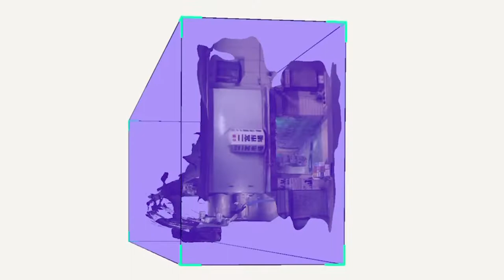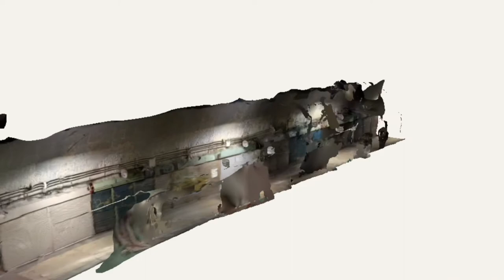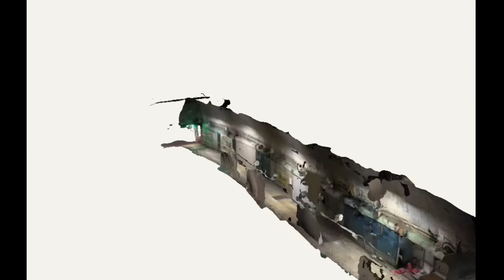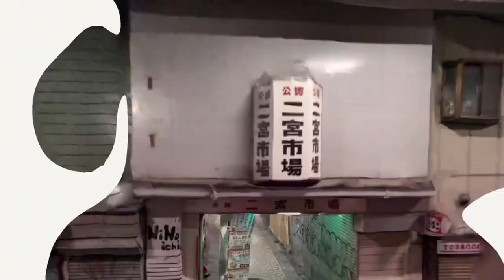Official Ninomiya Market and Old Graffiti Art NFT Street art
A controversial work that realized the metaverse of Public Ninomiya Market and Old Graffiti Art.  Conservation and evolution of street art.  Street culture born from non-NFT?  Real?  Digital?  street?  Only the fact that if we were to express the present, it would be art.

Ninomiya Market, which is a 5-minute walk from Sannomiya, is a market that retains the taste of the Showa era, with only discerning shops backed by the experience cultivated over many years.  At Ninomiya Market, there is a warmth of warmth and a bond between people, and there is a love for Ninomiya.  There are shops that are clumsy but are doing their best to do business that hasn't changed since long ago.  There is a discerning shop backed by the experience cultivated over many years.  The store has its own history and each has its own story.

Produce:A and K International,Inc.
Shooting & VR:K-Tea, Chill Familia Studio

All Directed by Chill Familia Studio

Special Thanks
Kobe City, Official Ninomiya Market, KOBE CREATORS NOTE, Akatsuki HD, Mr.Murai from A and K International,Inc., Phoenix, Orochi from fun-bari,NounsDAO,